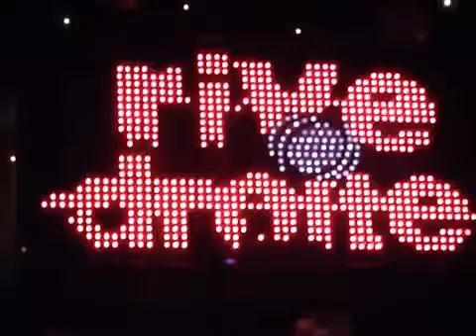Sing in Paris!